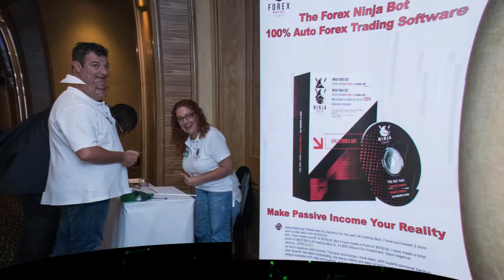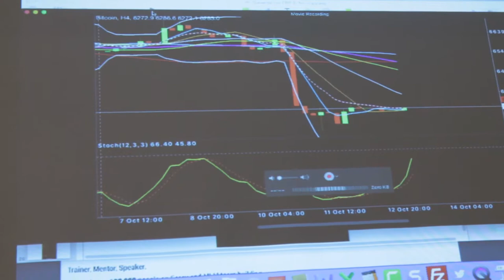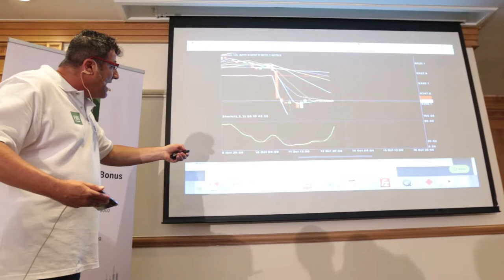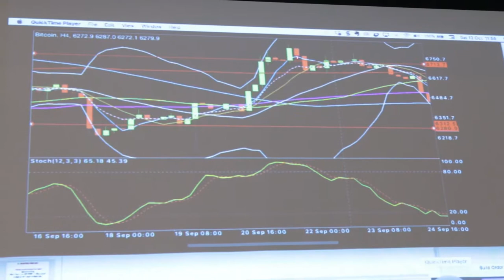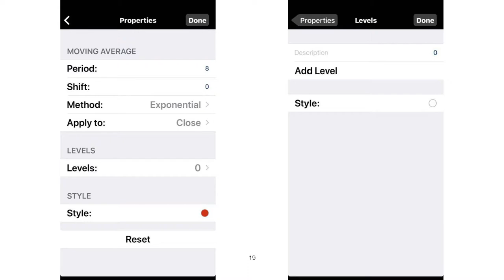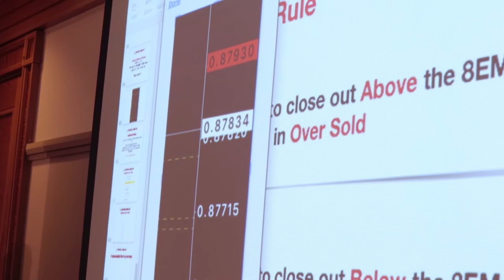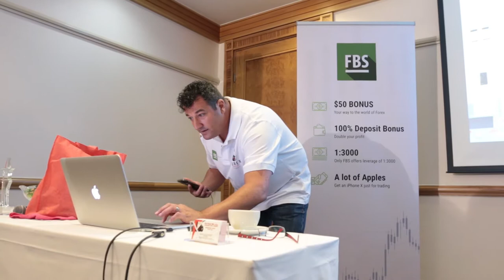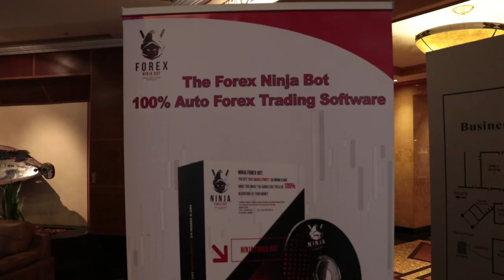FBS & Forex Ninja Bot Seminar PART 2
13 Oct 2018 @ The Hilton Sandton Hotel
-How to read a Forex Chart